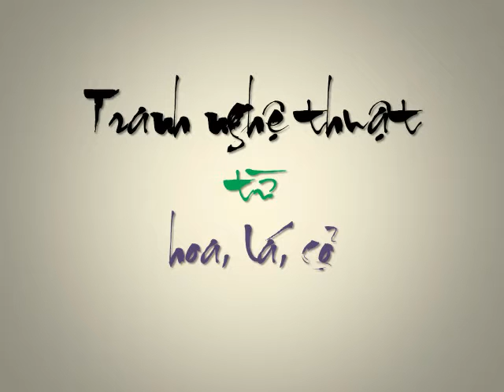Tranh nghệ thuật từ hoa lá cỏ